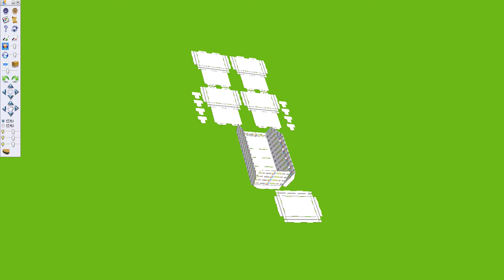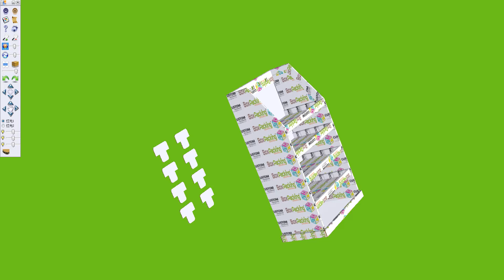Custom Cardboard Displays Structure layout Design